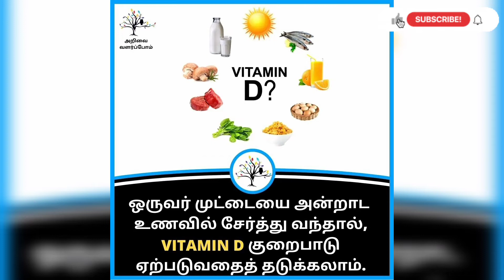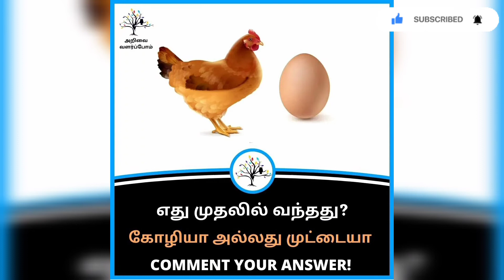Egg Facts - Facts Fortune Tamil